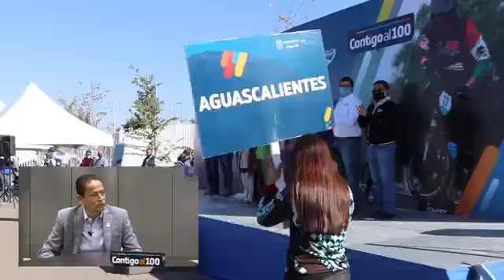Conexión Contigo. Hoy platicamos con el Director del Instituto del Deporte del Estado.